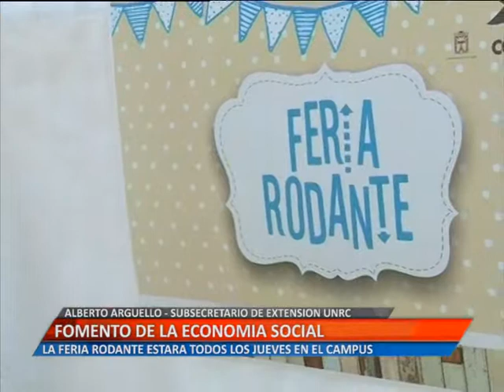FERIA RODANTE EN EL CAMPUS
ALBERTO ARGUELLO NOS RECUERDA QUE TODOS LOS JUEVES DE 10 A 14 HS SE REALIZA LA "FERIA RODANTE" EN EL CAMPUS.